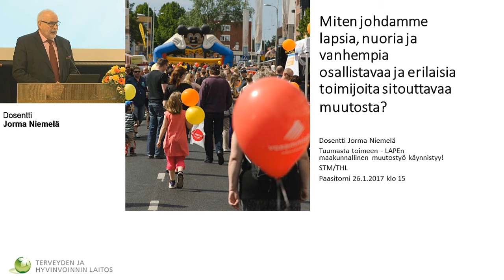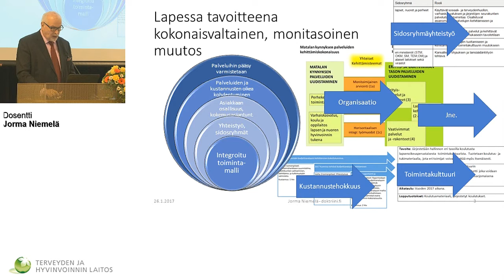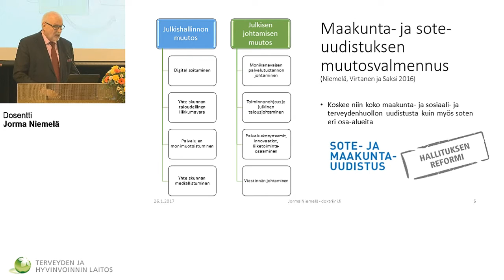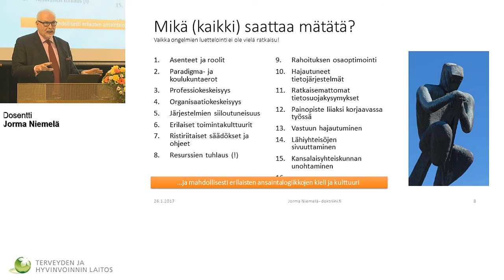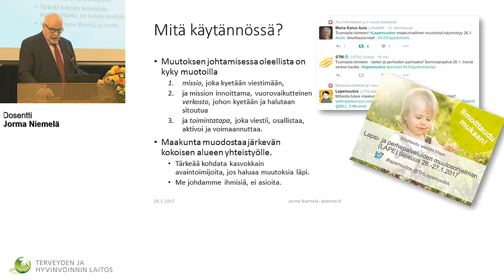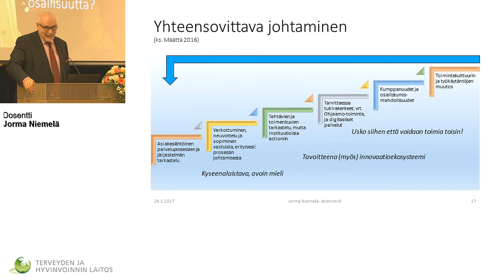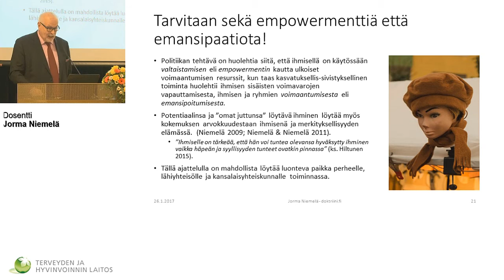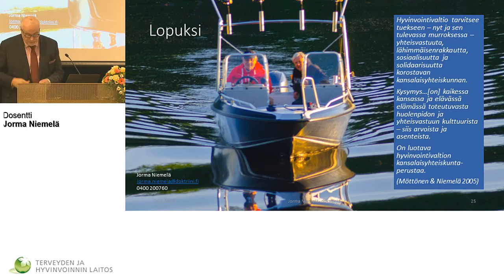Miten johdamme lapsia, nuoria ja vanhempia osallistavaa ja toimijoita sitouttavaa muutosta?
LAPE-muutosohjelman tilaisuus

Miten johdamme lapsia, nuoria ja vanhempia osallistavaa ja erilaisia toimijoita sitouttavaa muutosta?
Dosentti Jorma Niemelä, TBC